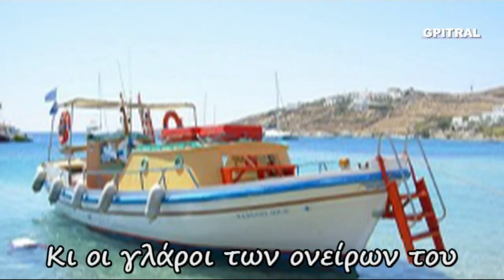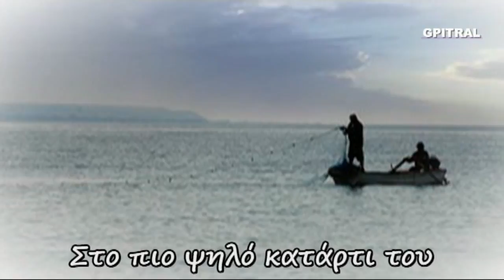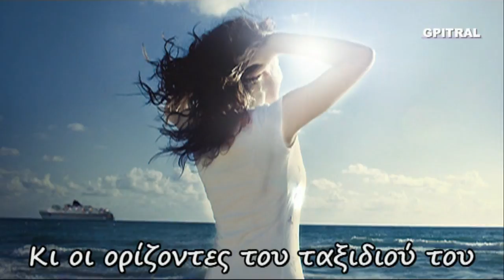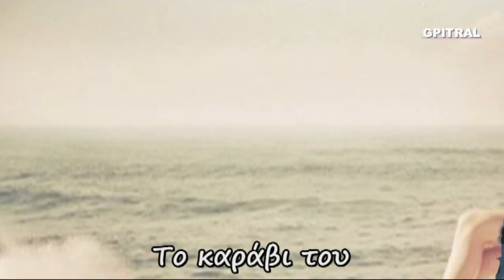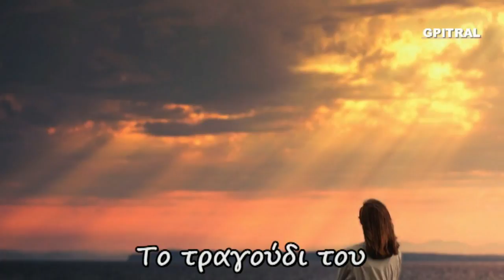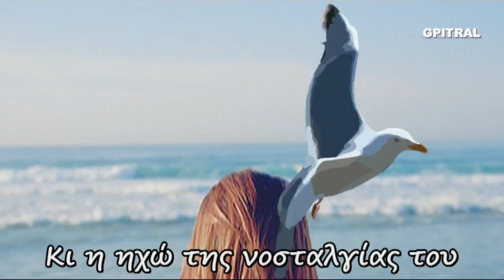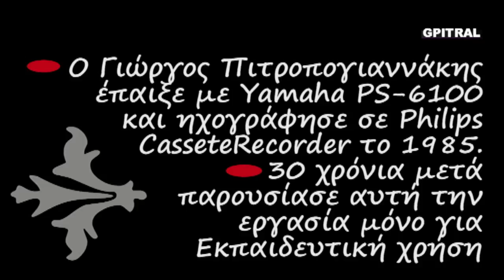Ο Έρωτας Τραγούδι Αρχιπέλαγος Στίχοι Karaoke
Μουσικό ταξίδι με ένα αρμόνιο... Μαθαίνουμε να διαβάζουμε Ελληνικά & Τραγουδάμε με τους στίχους σε Karaoke... Ερασιτεχνική ενασχόληση με ότι εξημερώνει τα ήθη, δηλαδή τη Μουσική... Από τα όμορφα, αξέχαστα φοιτητικά χρόνια του ΄85 έρχεται αυτός ο ήχος ... Κρατημένος στην ταπεινή κασσέτα ... Μαθαίνοντας Αρμόνιο με τη μέθοδο Autorgan στη Σχολή του Κώστα Γανωσέλη στο κέντρο της Αθήνας, θυμάμαι... Το οπτικό υλικό χρησιμοποιήθηκε ως συμπληρωματικό και αποτελεί ενδεικτική οπτικοποίηση... Το τραγούδι του αρχιπελάγους
Ποιητής:  Οδυσσέας Ελύτης
Μελωδός: Ηλίας Ανδριόπουλος
Ο έρωτας
Το αρχιπέλαγος
Κι η πρώρα των αφρών του
Κι οι γλάροι των ονείρων του
Στο πιο ψηλό κατάρτι του ο ναύτης ανεμίζει
Ένα τραγούδι.
Ο έρωτας
Το τραγούδι του
Κι οι ορίζοντες του ταξιδιού του
Κι η ηχώ της νοσταλγίας του
Στον πιο βρεμένο βράχο της η αρραβωνιαστικιά προσμένει
Ένα καράβι.
Ο έρωτας
Το καράβι του
Κι η αμεριμνησία των μελτεμιών του
Κι ο φλόκος της ελπίδας του
Στον πιο ελαφρό κυματισμό του ένα νησί λικνίζει
Τον ερχομό. Η Γνώση είναι Δύναμη, ώστε η Έρις να γίνει Έρως ...